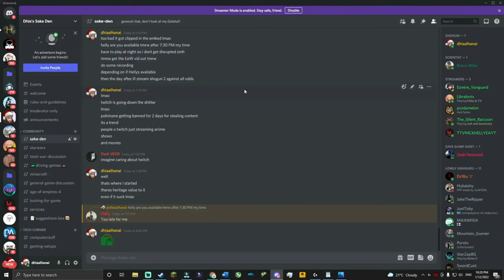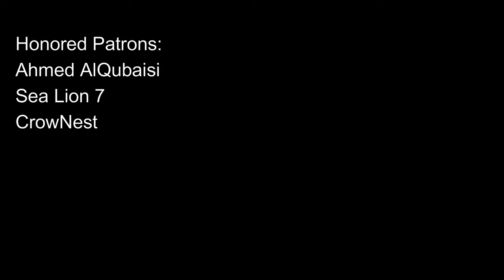The Elusive Briefcase -- GTA 5 Misadventures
My PC specs:
CPU: Intel Core i7 10700F, 8-core, 16-thread, 2.9GHz (stock), 4.6 GHz (turbo boost)
CPU Cooler: Artic Freezer 34 Esports Duo, Tower Cooler w/ 2 120mm fans
GPU: GIGABYTE GeForce RTX 2060 OC 6GB
Motherboard: GIGABYTE B460M DS3H m-ATX
Memory: 32 GB (4 x 8GB) DDR4 3000 MHz G. Skill Trident Z
Internal Storage (2.5TB):
-Intel M.2 NVMe SSD  512GB
External Storage: WD Elements 5TB HDD
PSU: EVGA 600W 80-Plus Gold
Case: NZXT H510 Elite (White) Mid-tower ATX with 4 case fans

Peripherals:
Logitech G915 TKL Keyboard
Displays:
-MSI Optix G241VC (24", 144Hz, 1080p)
-ASUS ProArt PA248QV (24", 75Hz, 1200p)
Gamdias Optical Gaming Mouse

Software used for making videos:
Streamlabs OBS (screen recording, voice recording)
Wondershare Filmora 9 (editing, rendering)
Wondershare FimoraPro (color correction & cleaning, sound design)
Canva (thumbnails)